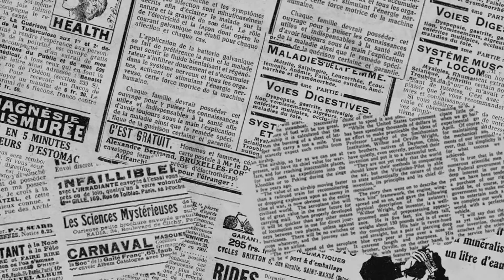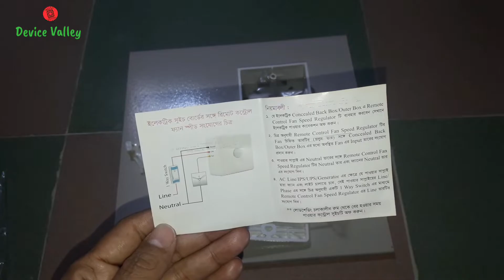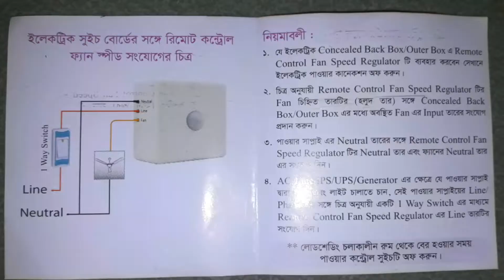Remote Control Switch Connection।ফ্যান লাইট অন অফ করুন রিমোট দিয়ে।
Technical information :
*Input Voltage Range:180-240V AC
*Load Capacity  Fan: Max 120W
*Remote Working Range : Up to 10 meter.